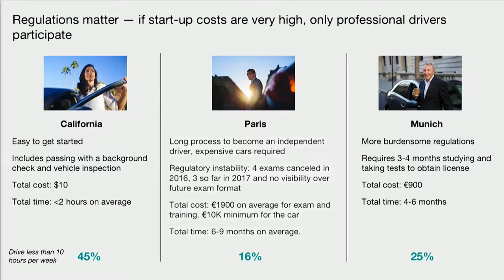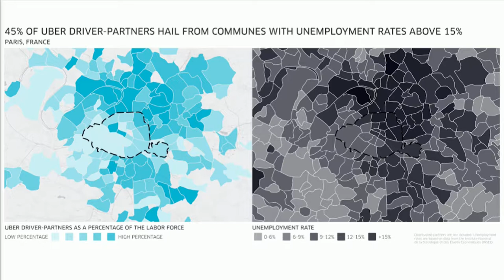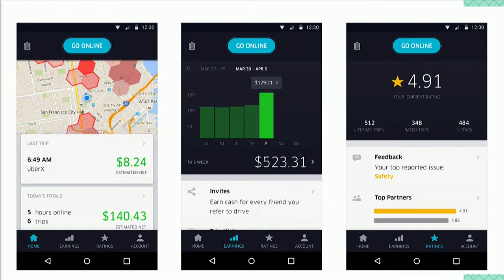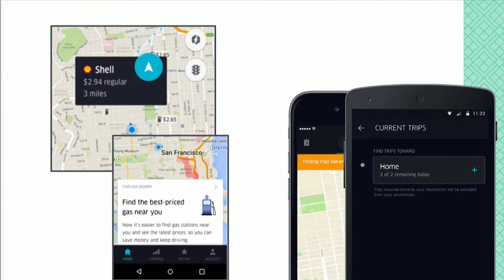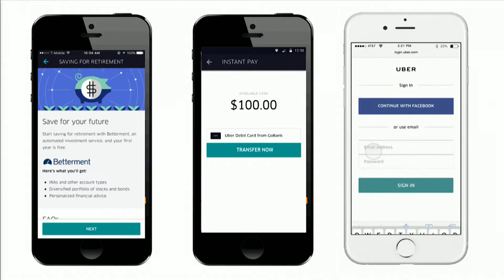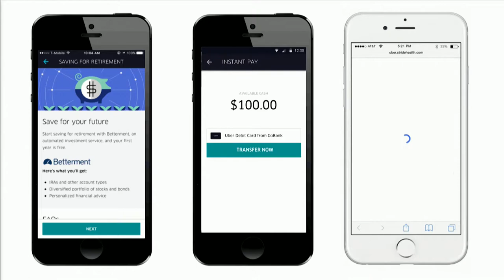The On-Demand Economy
The on-demand economy constitutes a small portion of the labor force, but is growing rapidly. At the 2017 SIEPR Economic Summit, Jon Levin moderated a discussion on the topic with Diana Farrell of the JPMorgan Chase Institute and Betsy Masiello of Uber.